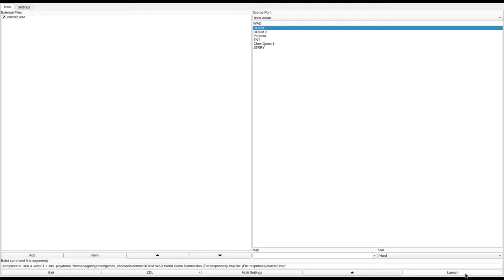DOOM 1 - barrel2.wad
called "BARREL2.WAD (Barrel Version 2.0)" in the /idgames FTP.
created by Cameron Newham on April 30th, 1994.
from the .txt file included with the WAD:
""No. please. Not the Barrel! Anything but the Barrel.. No! Not the Barrel! Not the Barrellllllll!"

Welcome to Barrel - I hope it gives you nightmares. Certainly, if you have a machine slower than a 486 then you take your chances with this WAD as a few areas have quite complex detail.

I certainly had fun making this one (and playing it). You'll find a couple of references to Scream.Wad - so if you've played that, it might help. Then again it might not.

As usual, this *can* be done without cheating.

* Barrel2 is an updated version of the original WAD. I have changed a few small things and fixed a playability bug in "Hurt me plenty". I've also added a secret.